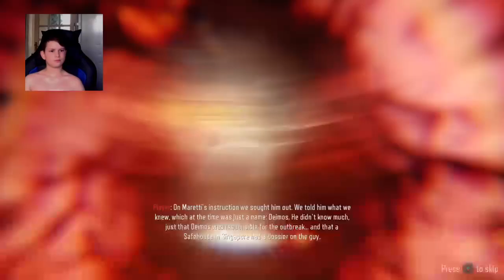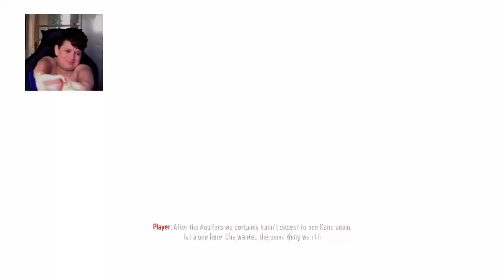Let Play :CoD BOIII NIGHTMARE